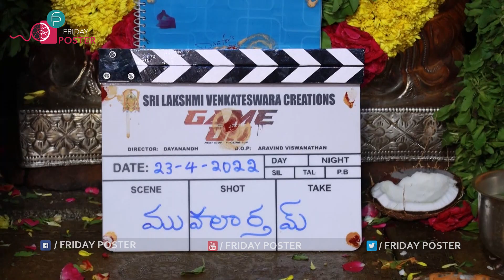Game On Movie Grand Opening Ceremony | Friday poster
Friday poster is purely Entertainment based digital media channel. All Tollywood Movie Updates, Bollywood movie updates, Hollywood movie updates, and all South Cinema Industry latest news, Latest Telugu Trailers, Promos, Teasers, Gossips, Celebrities every latest news & EXCLUSIVE CELEBRITY INTERVIEWS much more can be found in this channel.